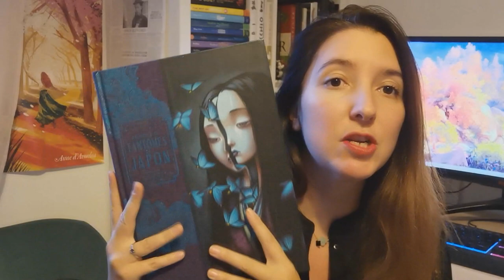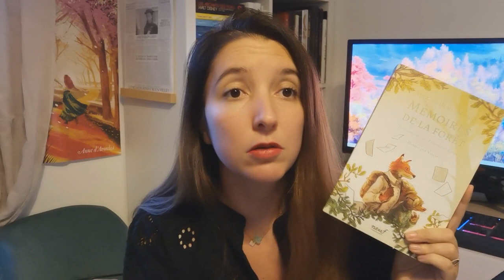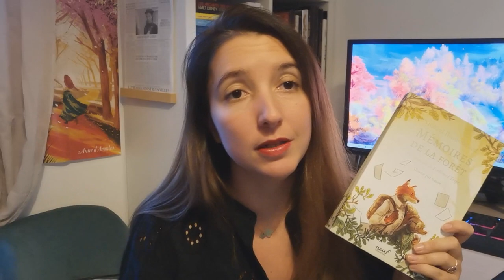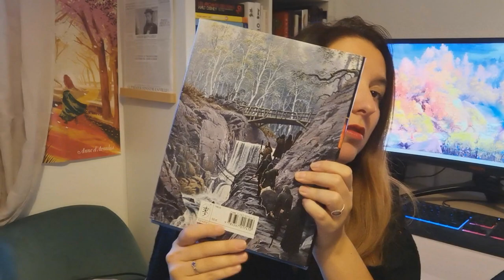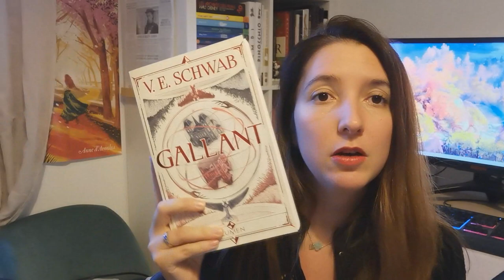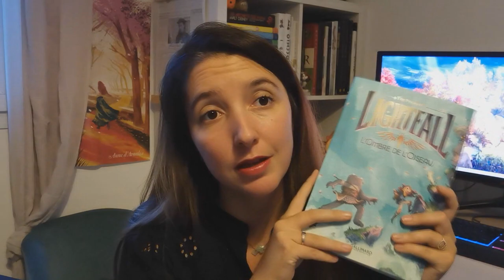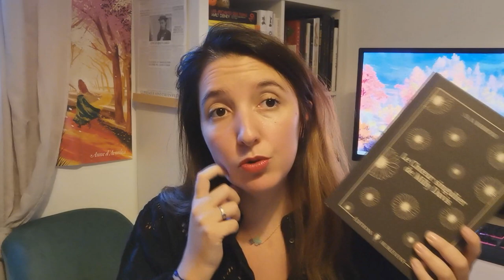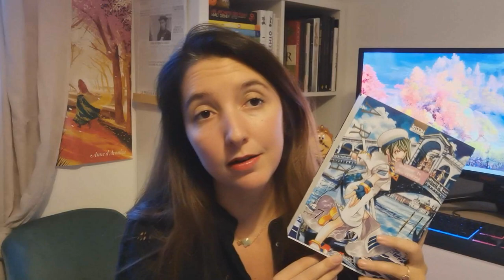📚🍄 MA PILE A LIRE ENCHANTÉE du PUMPKIN AUTUMN CHALLENGE 2022 🌑☕️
Quel plaisir de vous retrouver de nouveau pour une nouvelle edition du PAC encore cette année !
Un grand merci à @LeTerrierdeGuimause  pour son travail encore incroyable !
Pour retrouver toutes les informations liés au Pumpkin autumn challenge voici les réseaux de Guimause. Elle explique parfaitement tout ça :D

A noter , et j'en suis désolé qu'un petit problème s'est glissé dans cette vidéo et une partie du menu automne douceur de vivre est passé a la trappe à cause d'un fichier corrompu ! mais je vous partage très vite ma PAL entière sur Instagram :)

Pour me suivre dans mon univers :
La moindre question ? N'hésites pas me contacter à cette adresse:
ou sur Instagram !